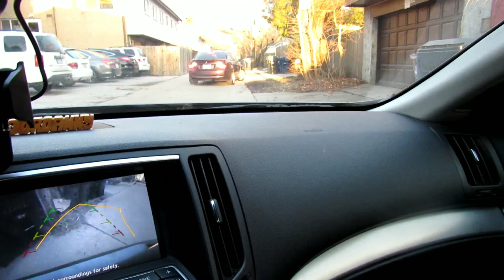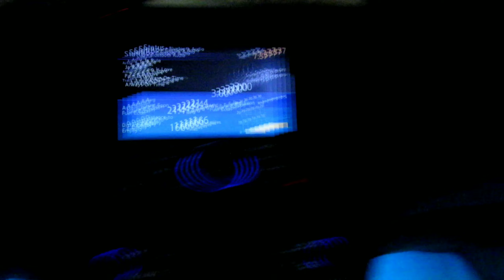Impact of Coronavirus disease (COVID-19) outbreak In Chicago Illinois quarantine 2020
If you guys would like to see more content as this goes down let me know I can do better drives around Chicago!!